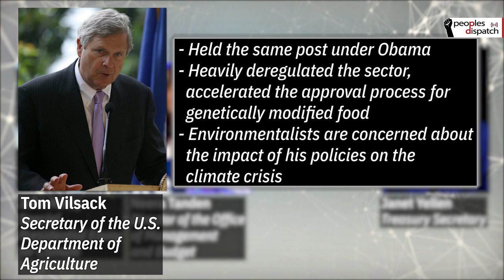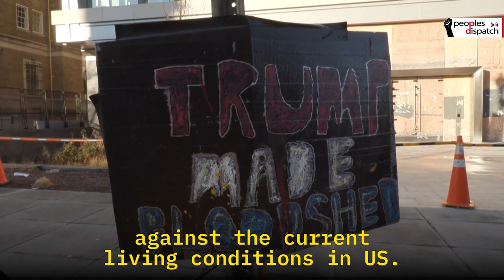What will be different under Joe Biden?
The end of the Trump-era is being hailed as the end of a dark age. What’s going to be different under Biden? Some of his executive orders do reverse some of the more contentious stances that Trump took. His cabinet nominations, however, suggest, no fundamental change will take place…